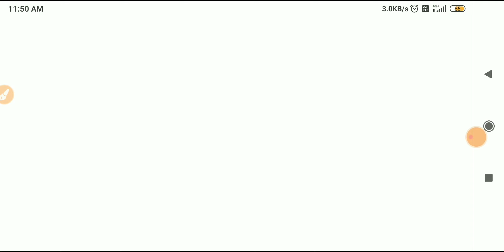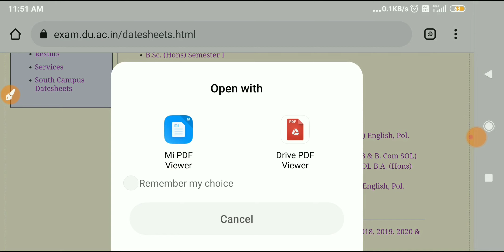SOL DU First Semester Final DateSheet Update? | Feb-March Exam 2023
1st semester final DateSheet download??

_____________Instagram_____________________

👉___________Telegram Group___________